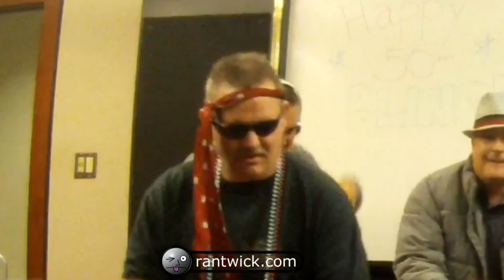BOOM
BOOM. That is all. Except that I love this.

I don't know if anybody else will find this as funny as I do, but feel free to copy and distribute.